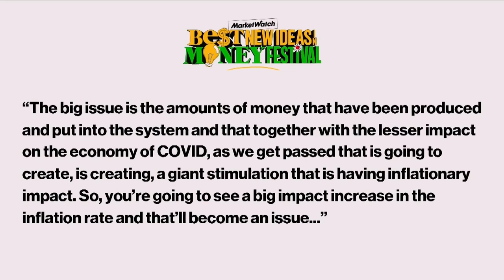'Don't Always Bet On Up' with Ray Dalio | Best New Ideas in Money Festival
Ray Dalio is convinced the world order is changing. For 50 years the founder of Bridgewater Associates, the world’s biggest hedge fund, has operated as a global macro investor. Now, he thinks we have to be ready for surprises not seen in our lifetimes.

See additional coverage from the Best New Ideas in Money Festival